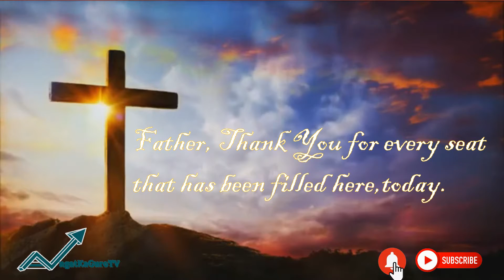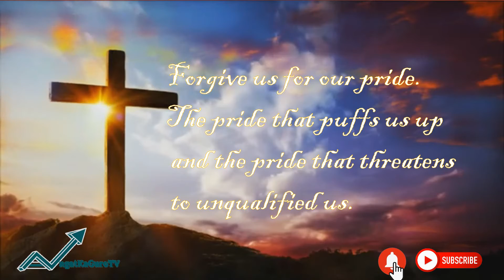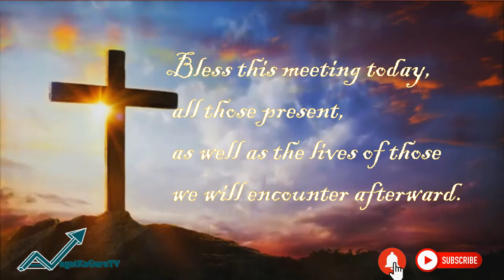AN OPENING PRAYER FOR A MEETING / ANGAkaGURO TV/ ADAM B. BREBONERIA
Hello friends!

Hoping you’re having a good day for a little favor.
We upload discussions, interviews, and reactions about issues and problems that teachers and we filipinos face everyday. We also do English tutorials for grade school.

These videos are made and produced by teachers, aiming to spread awareness of the challenges teachers experiencing amidst Covid 19 pandemic and  help other schools in the long run.

You are FREE to use this background music in any of your videos for commercial or non profit purposes, but you must include the following in your video description.